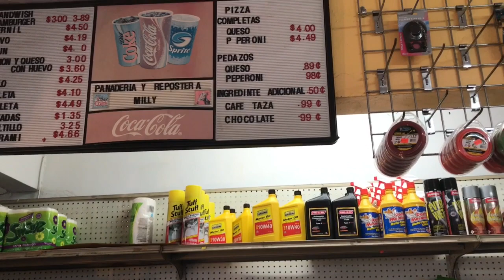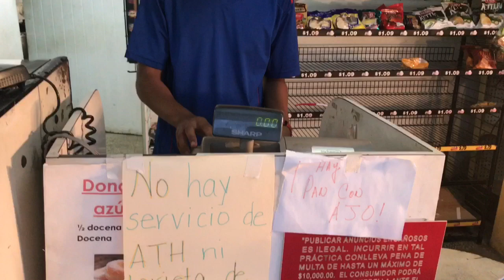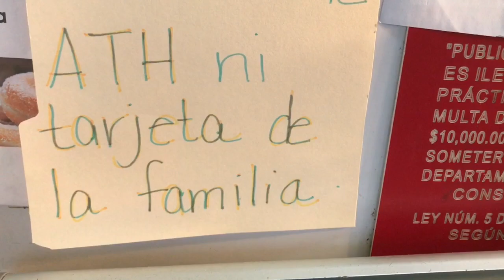El paso del huracán María por Utuado, Puerto Rico